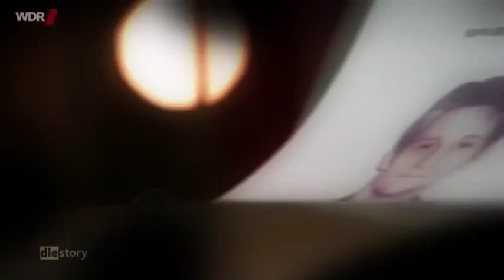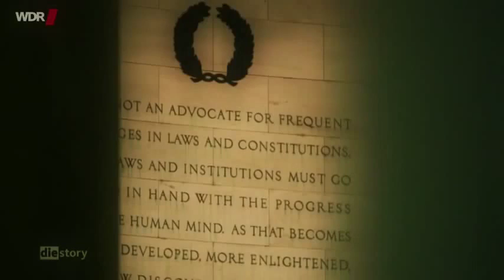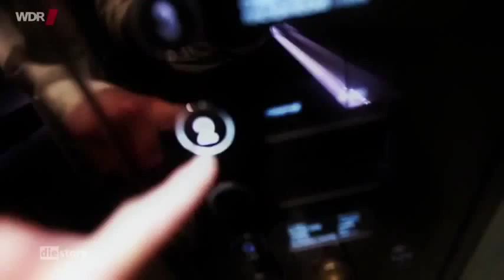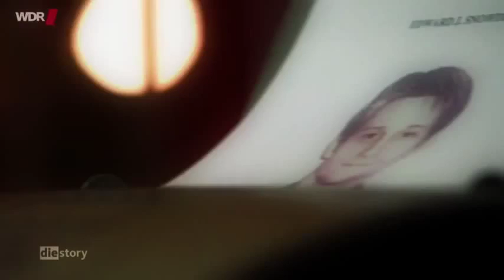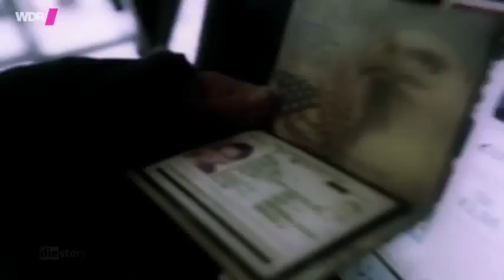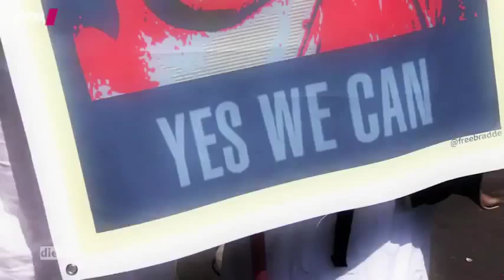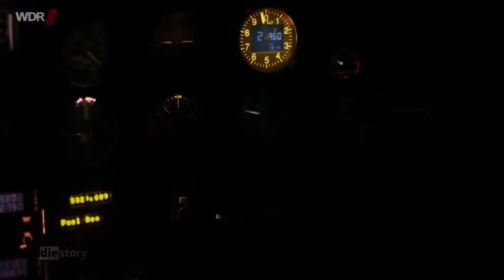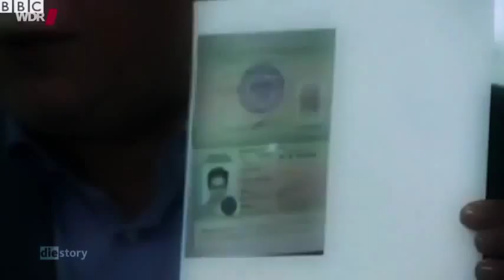Die Geschichte von Edward Snowden Warheit oder Lüge Doku